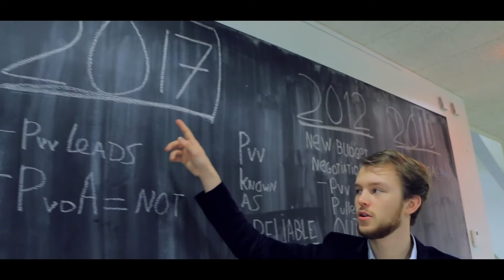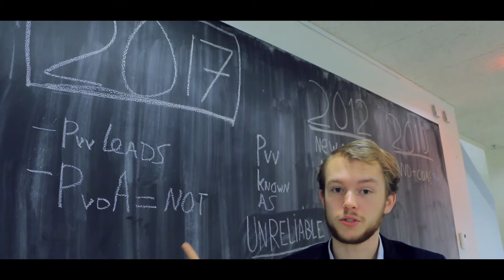Part 3 - History and Importance - Guide to the Dutch Elections